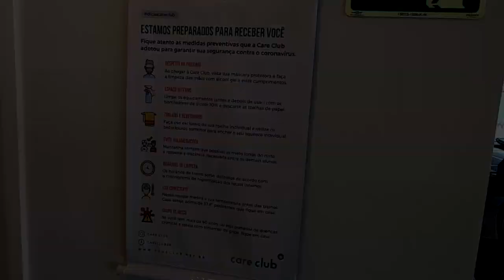Retorno aos treinos na academia, já é seguro? Treinando na Care Club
Faaaaaala corredores, tudo bem? Estamos voltando devagar aos nossos treinos e nossas rotinas no esporte. E com isso fica uma dúvida, já é seguro retornar aos treinos na academia? Mostrei como estão os procedimentos de segurança na Care Club para o retorno às atividades. Acompanhe o vídeo e conheça as novidades.